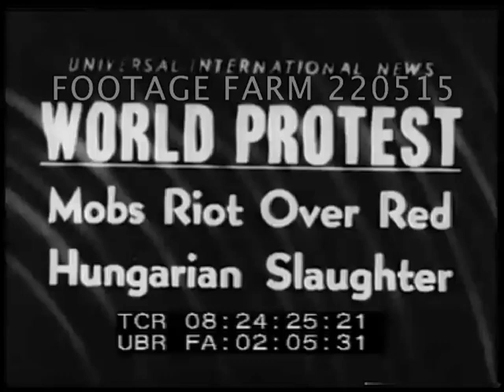Mobs Riot over red Hungarian Slaughter, 1956 | 220515-19 | Footage Farm Ltd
08:24:30  Demonstrations over Western Europe in response to Soviet Invasion of Budapest.
08:24:30  Night.  West Berlin, Germany.  Peaceful demonstration / vigil in front of official building, sign ‘Unsere freiheit is ermordet worden”, candles or torches burning in night.  GOOD.
08:24:43  Night.  Paris, France.  Angry crowds set fire to Communist Party headquarters.
08:24:51  Night.  Amsterdam, Holland / Netherlands   Rock throwing riot at Communist Party HQ & try to break in front door as police arrive.
Cold War Riots; Nov56; 1956; Hungarian Revolution Put-Down; Protests; Anti-Communism; Hungary; European Protests;